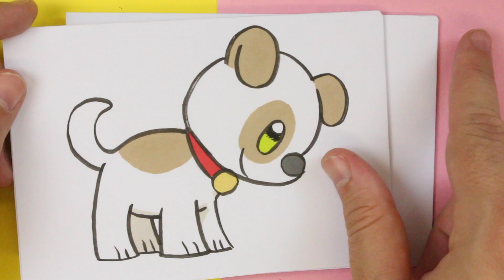COMO DIBUJAR AL CORONAVIRUS KAWAII - dibujos kawaii faciles - como dibujar al covid-19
Aprende a como dibujar al coronavirus kawaii o al covid-19 con este nuevo tutorial de dibujos kawaii contra el virus. Si quieres dibujar dibujos kawaii faciles este es el canal apropiado. Te lo explicaré todo paso a paso.